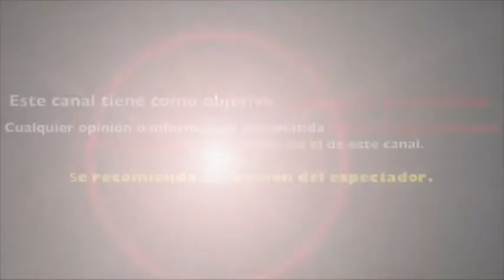PARTICIPANTE DE MISS UNIVERSO MUESTRA SUS ESTRÍAS Y ENLOQUECE AL MUNDO